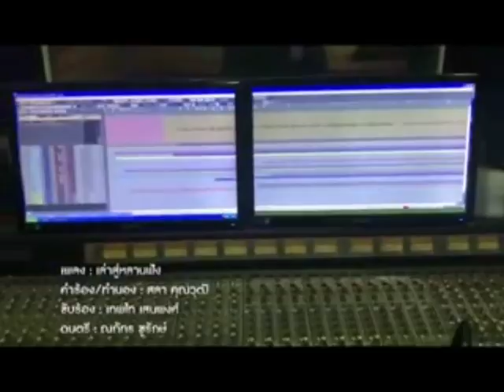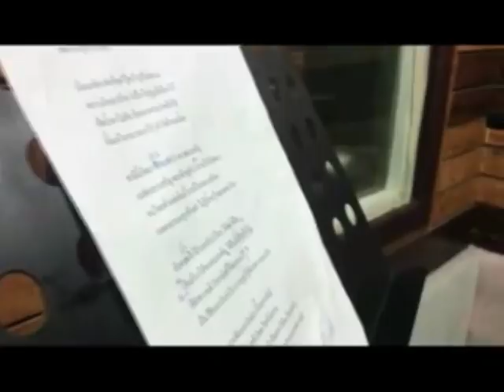"เทพไท" โชว์เพลง เล่าสู่หลานฟัง เวอร์ชั่นภาษาใต้100% เพื่อถวายอาลัยพ่อหลวงของแผ่นดิน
คำร้อง/ทำนอง โดย ครูสลา คุณวุฒิ
ดนตรี โดย ณภัทร ชูรักษ์